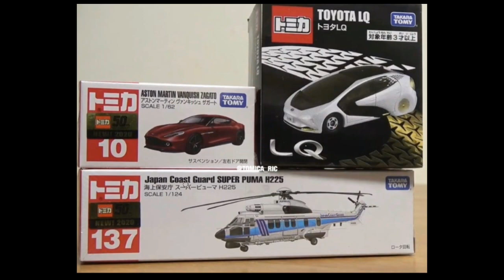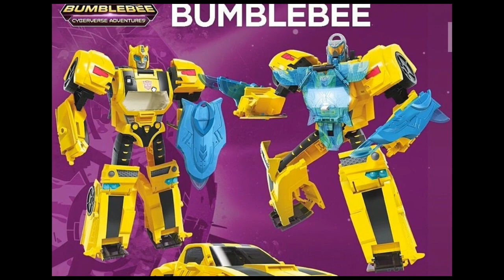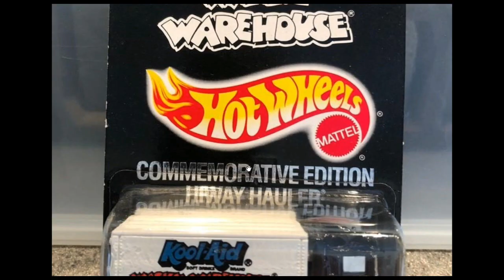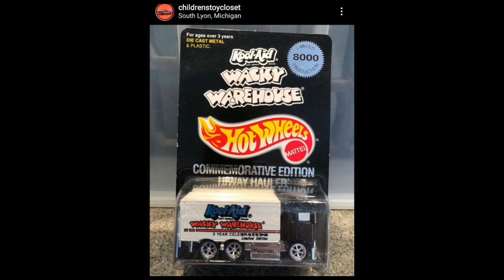Custom Hot Wheels, Mini GT HKS R32, Hot Toys Wonder Woman, Transformers Earthrise War for Cybertron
Custom Hot Wheels, Mini GT HKS R32, Hot Toys Wonder Woman, Transformers Earthrise War for Cybertron, qmx teenage mutant ninja turtles q figures, Hot Wheels